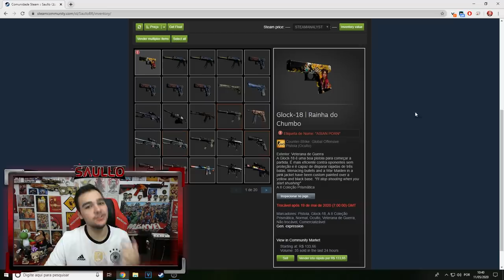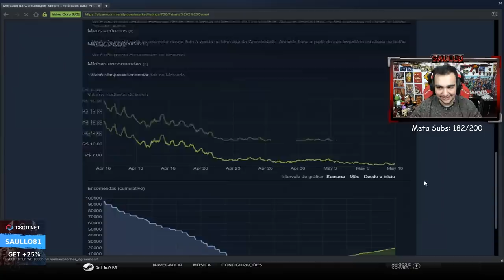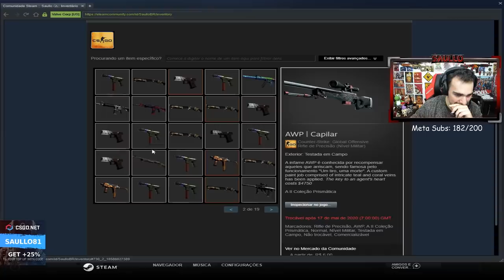Veio a LUVA na ÚLTIMA CAIXA dentro do CSGO!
Abri caixas na Valve e veio uma luva!